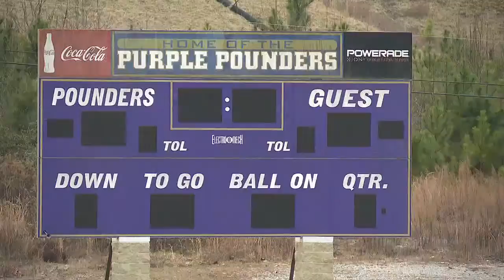Local programs promote safety after President calls football a dangerous sport